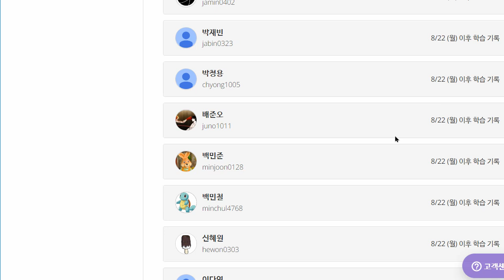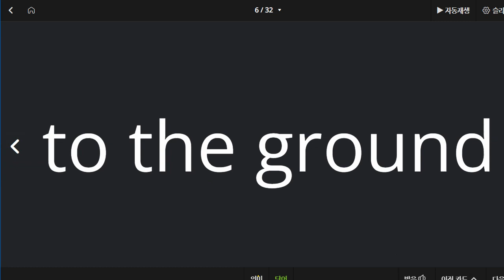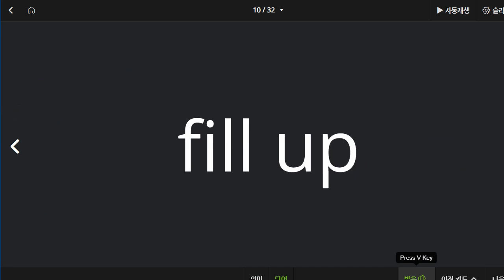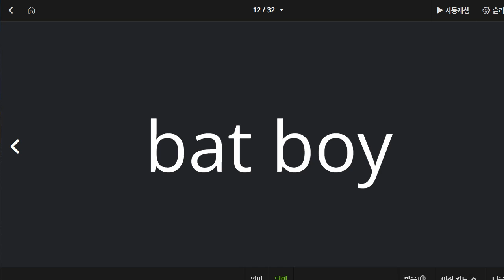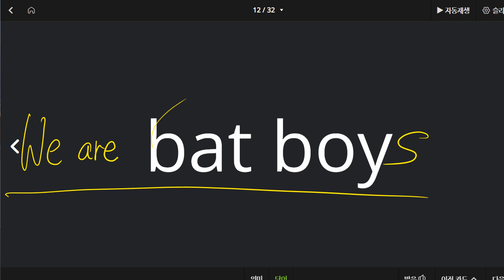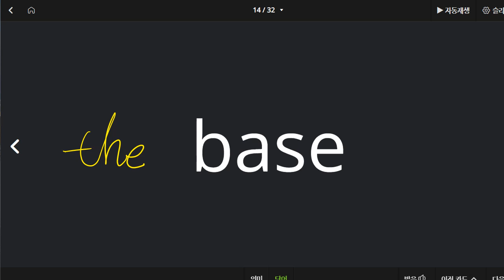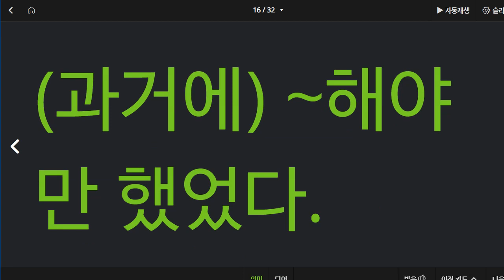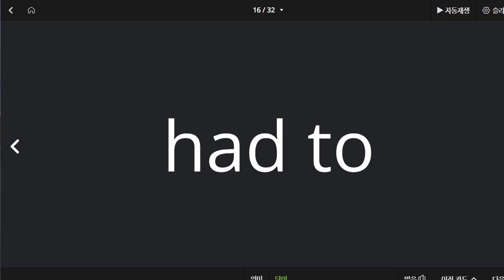한재우 2022 08 30 단어 성취도 65 재점검 예정